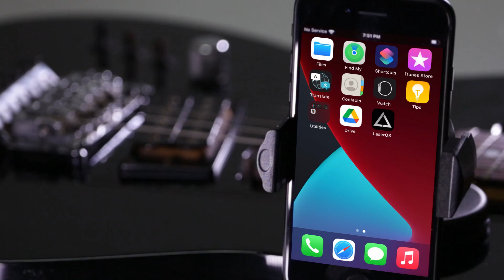Lasercube Wi-Fi | World's First iOS Laser Show Projector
Because people have preferences, we provide choices.

The wicked lasers lasercube is now compatible with iOS.

Because some people like iPhones, and some like Androids.

Because some people like Macs, and some like PCs

Because everyone loves lasers, Laseros is an app for everyone.

Windows/MacOS/iPad/iPhone/Android Compatible

Search for Lasercube in the iOS app store, the Android play store, or on Laseros.com

Because the Lasercube is for musicians, clubs, DJs, parties, performers, enthusiasts, artists, you.

Just... because.